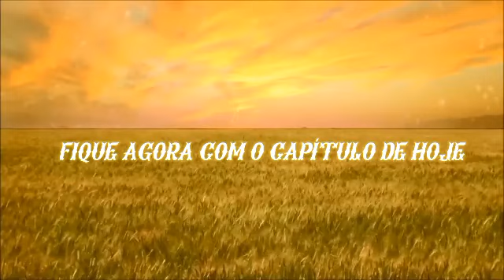AMOR BANDIDO - CHAMADA DO CAPÍTULO .